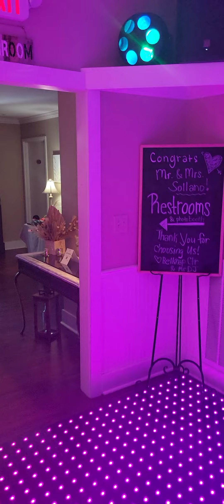A new Belknap Promo 2022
This is a new promo of a classic wedding shot on August 27th of 2022.